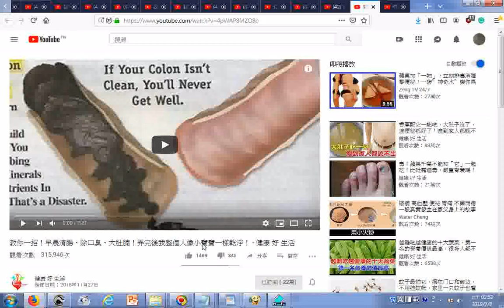瀏覽 教你一招！早晨清腸、除口臭、大肚腩！弄完後我整個人像小寶寶一樣乾淨！ 健康 好 生活 YouTube htm